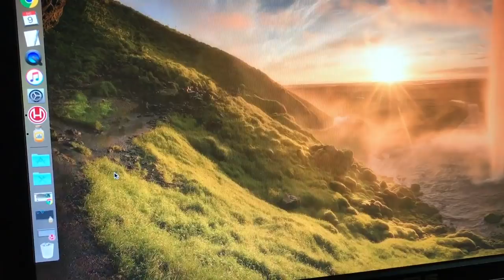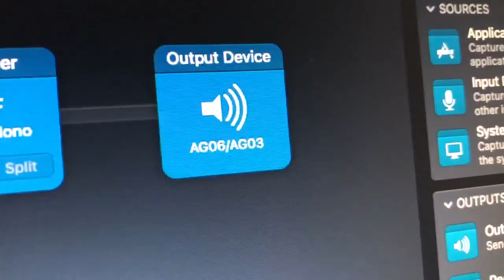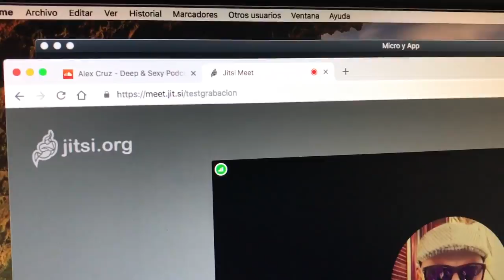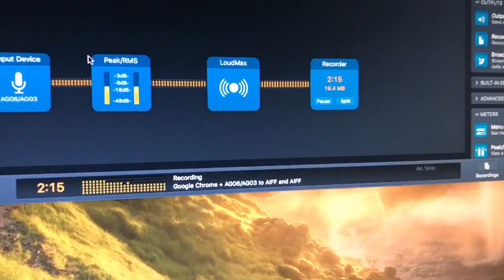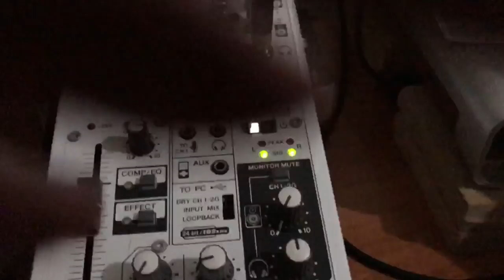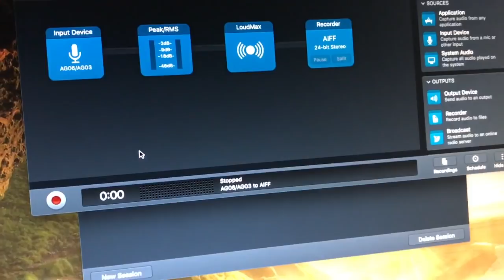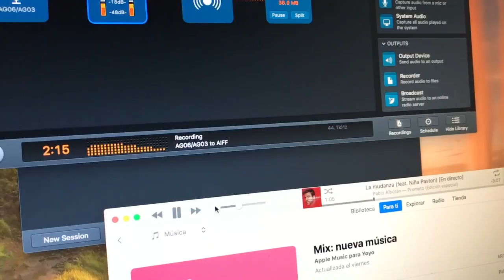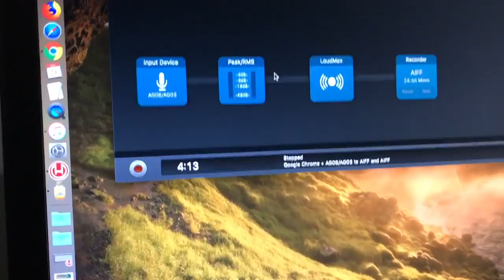Cómo grabo mis podcasts interactivos (Yamaha AG03/06 + Jitsi + iPad + Audio Hijack + macOS)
En este vídeo os explico cómo hago yo para grabar mis podcasts interactivos, colaborativos. Cuando quiero poner una música de fondo por debajo de nuestras voces, o cuando quiero que la otra persona, o personas, escuchen lo que estoy emitiendo desde mi mesa.

Hay muchas formas de hacerlo, vía hardware y software. En mi caso cuento cómo lo hago yo usando las herramientas de las que dispongo.